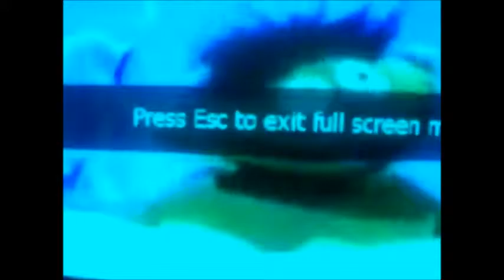My Movie (19)